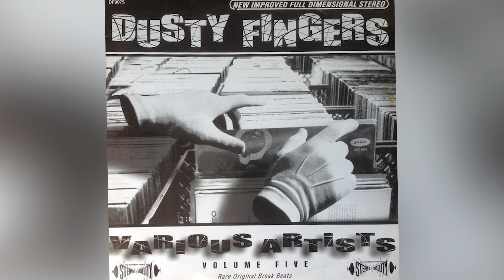Dusty Fingers Volume Five (1999)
Dusty Fingers is a series of compilation records of songs that are widely admired as breakbeats collected by Bronx DJ Danny Dann the Beat Mann.

Some of the songs featured contain "open breaks" which are solo drum passages which enable DJs to easily transition into them. These are also attractive to producers, who loop or rearrange them to create new compositions.

Following in the tradition of the Ultimate Breaks and Beats series, the Dusty Fingers records contain an eclectic range of musical styles: mainly funk and jazz, but also including soul, rock, disco, and pop.

Strictly Breaks Records 1998

DJ Danny Dann The Beat Mann (Dusty Fingers) Interview